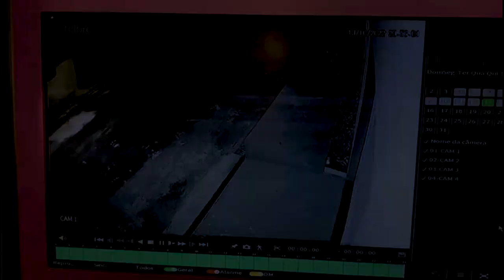MAT RAY LIMA DONA MARLY NASCIMENTO ACUSA GABRIEL DE SER UM DOS AUTORES DO CRIME DE SEU FILHO